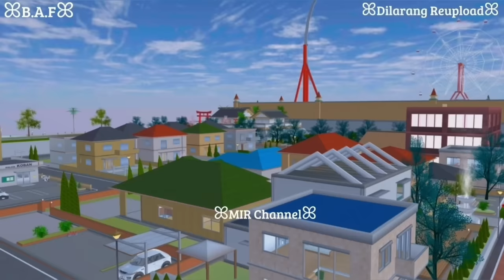❀B.A.F❀ #1 || Jadian ❤️ || Drama Sakura School Simulator